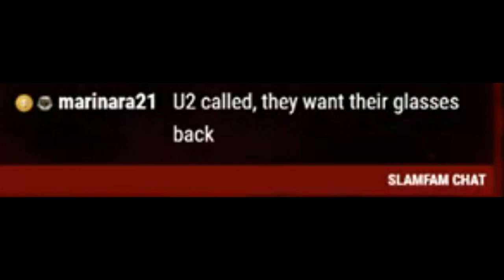Discord LUL & Rage Moments